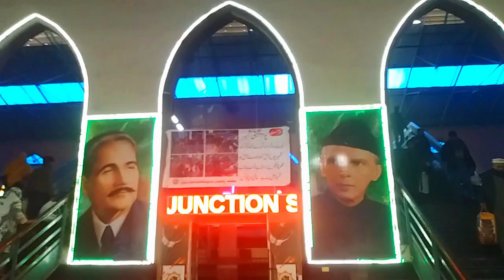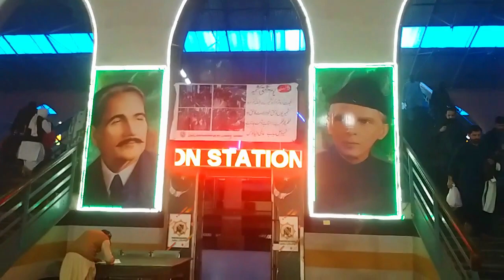The biggest and oldest beautiful Lahore railway station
Lahore Junction Railway Station (Urdu, Punjabi  is the main railway station in Lahore, Pakistan. Construction commenced shortly after the 1857 War of Independence against British rule, and so was built in the style of a medieval castle with thick walls, turrets, and holes to direct gun and cannon fire for defence of the structure. It is located at the junction between Circular Road and Allama Iqbal Road and bounded on the north side by the old Grand Trunk Road. The station is now owned by Pakistan Railways, and also serves as its headquarters.
The station was built during the colonial era, and was built just outside the Walled City at the intersection of Empress Road, Allama Iqbal Road and Circular Road. Lahore Junction station was constructed by Mian Mohammad Sultan Chughtai, a former official of the Mughal Empire, between 1859 and 1860.

The station was also a witness to a brutal lathi charge in British era that took place on 30 October 1928 near the premises of the junction when Indian leader Lala Lajpat Rai had led a protest march against the Simon Commission that had come to Lahore to discuss political reforms in the town. Rai was beaten by a wooden baton by the then Police Superintendent of Lahore and was badly wounded. Rai later died of his injuries on 17 November.

The station served as the headquarters for the Punjab Railway and later would serve as the northern terminus of the Scinde, Punjab & Delhi Railway, which connected the port city of Karachi to Lahore. The nearby Dai Anga Mosque was also converted into offices for the railways at this time. The station was built in the style of a medieval castle to ward off any potential future uprisings, as seen in the Sepoy Mutiny of 1857, with thick walls, turrets, and holes to direct gun and cannon fire for defense of the structure.

The station is a legacy of the extensive railway network established during the British Raj, and reflects the British contribution to the region's infrastructure. The station was severely affected during the riots which followed the Partition of the British Indian Empire and the independence of Pakistan in 1947. Similar to the contemporaneous situation of Muslims fleeing Delhi and Amritsar, Lahore's Hindus and Sikhs were sometimes attacked at Lahore's train station.